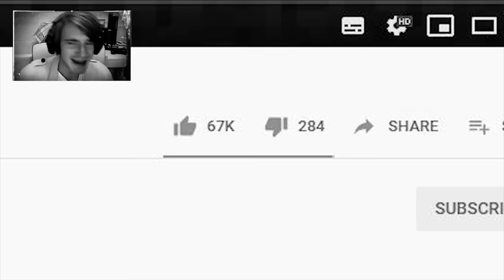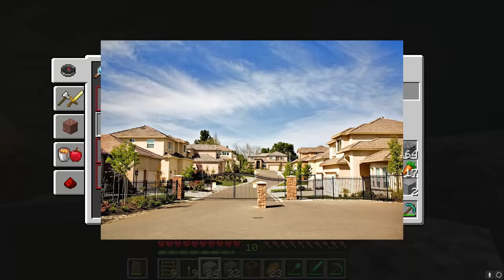how i got arrested...